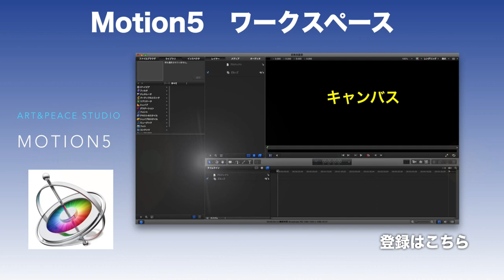AppleMotion5紹介ビデオ☆ ART&PEACE-STUDIO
☆今回はアップルのモーション5を宣伝するつもりで動画を作成してみました。
ここではこれまでMOTION5で作成したものを紹介させて頂いています。

▼おおすめ動画をピックアップ!!

●リンク